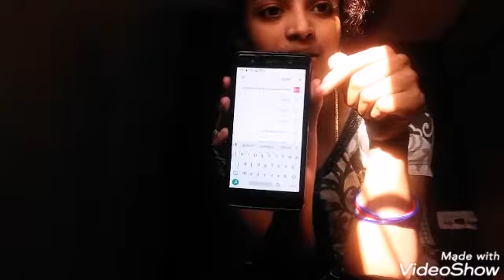ఇంట్లో ఖాళీగానే ఉన్నారా ఐతే edhi మీకోసమే ఎటువంటి పెట్టుబడి లేకుండా నెలకు 5numdi 10000 me అకౌంట్ lo?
Meesho app